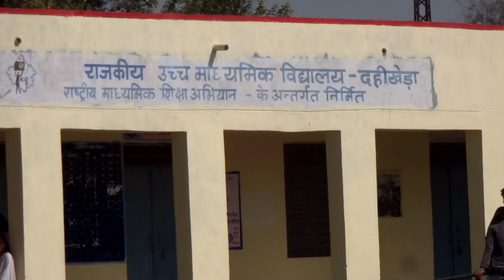26 जनवरी पर हुआ अनेक डांस | दहीखेड़ा में मनाया 26 जनवरी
26 जनवरी पर हुआ अनेक डांस | दहीखेड़ा में मनाया 26 जनवरी

dahikhehra me 26 January 2024
dahikhehra
daily vlog
vlogs video
dahikhehra me huva program
dance
dance program
girl dance
girl dance dahikhehra me